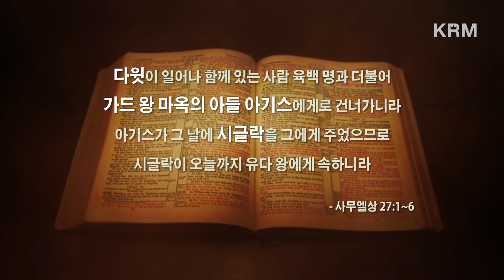[KRM News] 2019/7/11 성경 속 도시 '시글락' 추정 장소 발견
편집 박지형
촬영 서예은